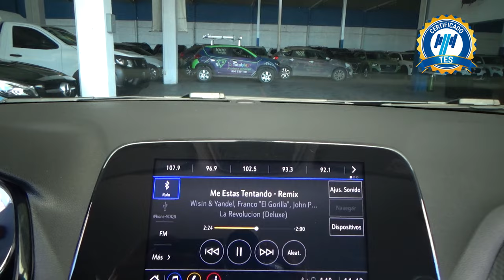Chevrolet / Onix / 2021 - 25641